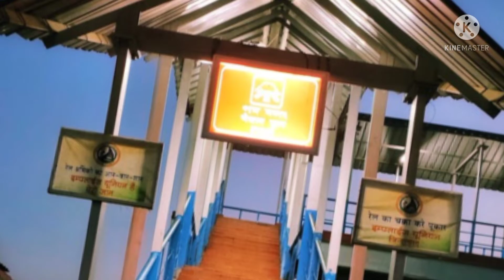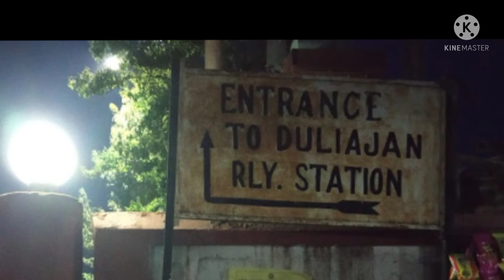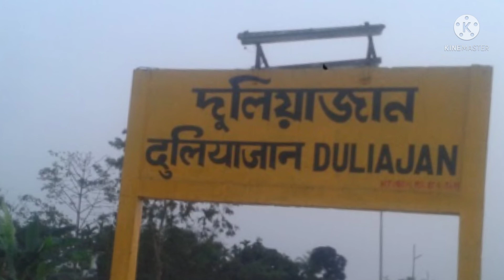DULIAJAN RAILWAY STATION DETAILS AND INFORMATION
dibrugarh district railway station
duliajan town

this music is adventure